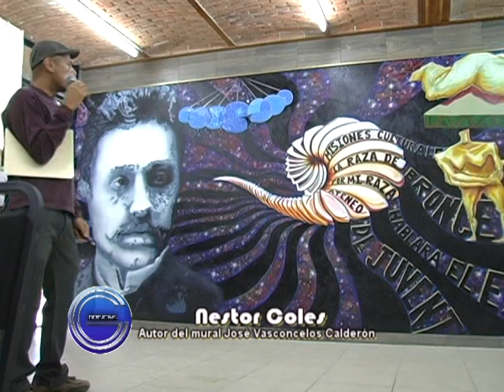Canal 4 Zapotlán Inauguración Mural José Vasconcelos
En la Secundaria general 35 José Vasconcelos Calderón se inauguro el mural con que lleva el nombre y está dedicado al funcionario público que impulso las instituciones educativas en la época post revolucionaria.